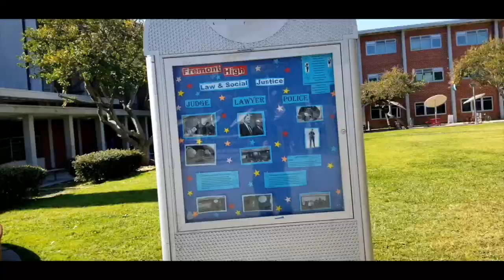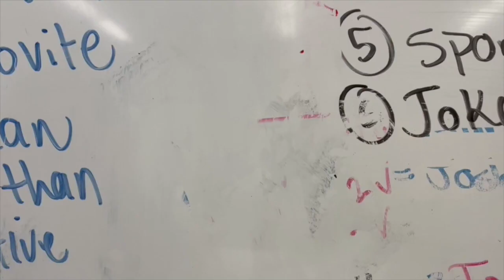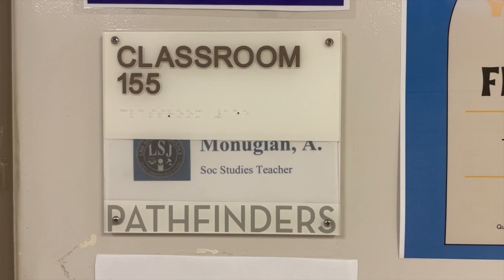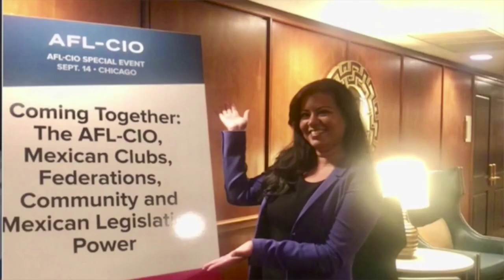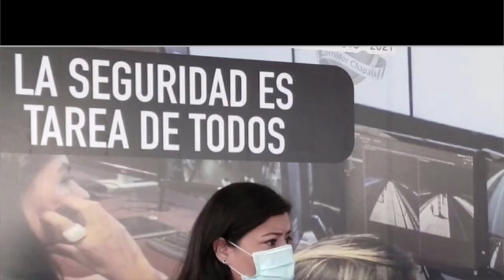Fremontian ep 6, S5